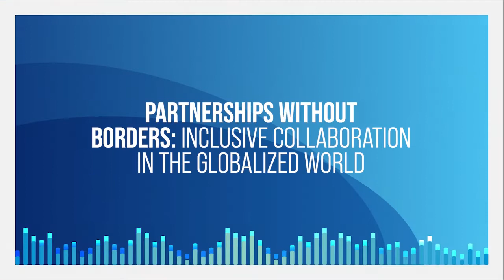Partnerships without borders: Inclusive collaboration in the globalized world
Part of the VoiceMail Exchanges series. This hybrid event took place at Parcel+Post Expo in Frankfurt on 18 October 2022.